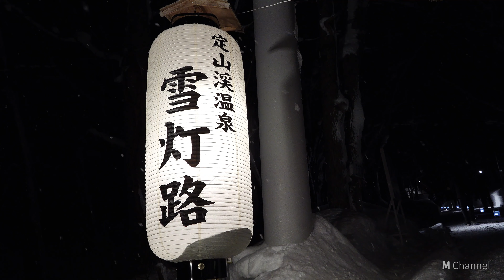雪灯路2021 定山渓温泉 定山渓神社 北海道札幌市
Winter event 2021, Jozankei Onsen, Sapporo, Hokkaido, Japan YUKITOURO video